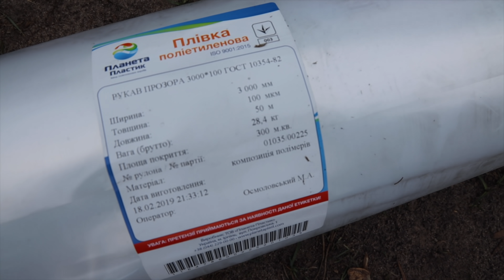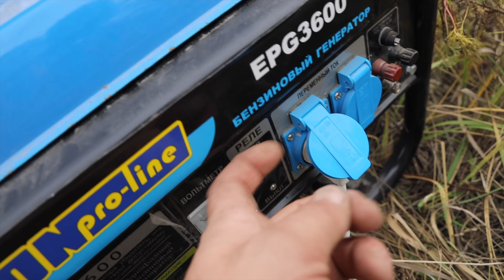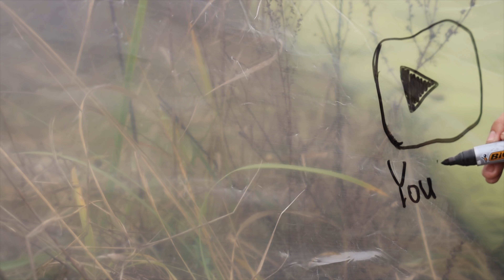ГИГАНТСКИЙ ТОННЕЛЬ В ЛЕСУ